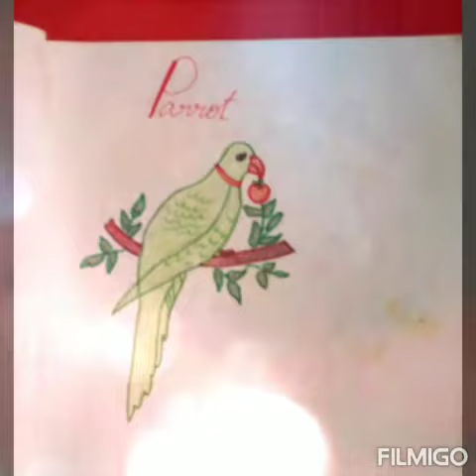Vishnu's art gallery 🥰